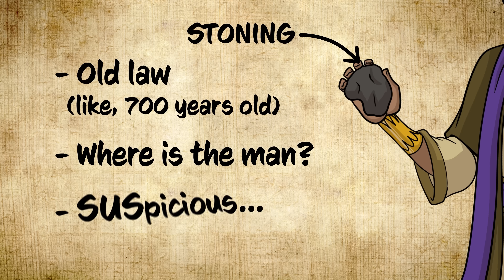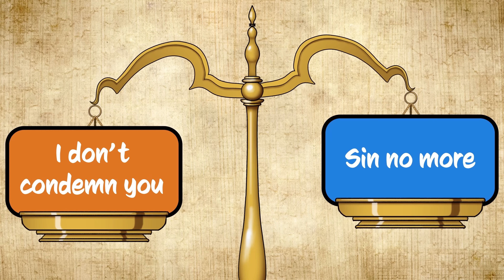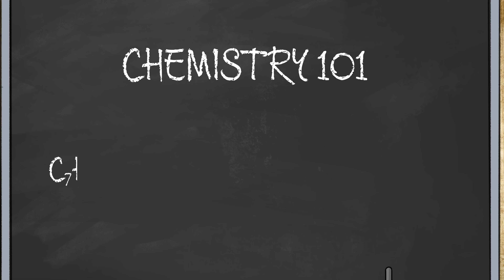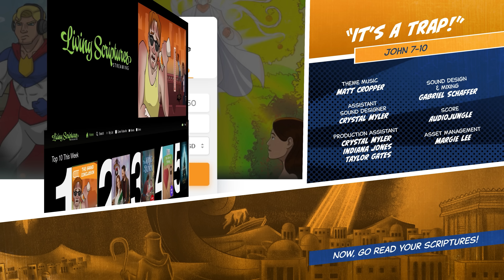Ven Sígueme 2023 SUD (Abril 24-30) LSL Juan 7-10 ¡Es una trampa!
El estudio de esta semana trata sobre -  (Abril 24-30) ¡Es una trampa!

Nos encanta crear estos videos para que pueda comprender mejor las Escrituras; puede usarlos en la las noches de hogar.